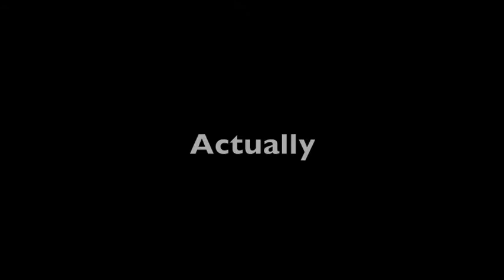Summer Truths 2013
Did you actually do what you said you would do at the beginning of summer? Oh what am I saying...no one reads the description. But since I have your attention, I'm gonna make one more soccer video and it will be up next Monday September 2, 2013, then I'm gonna be in school, so yeah.  Keep up with the squirrelyness on my various other forms of media that I don't know I have. BYE!

STAY SQUIRRELY!

BAM!
^o^